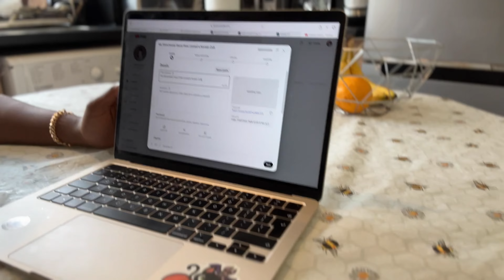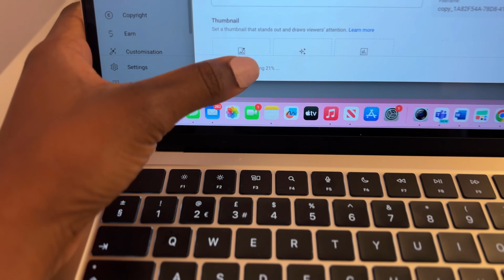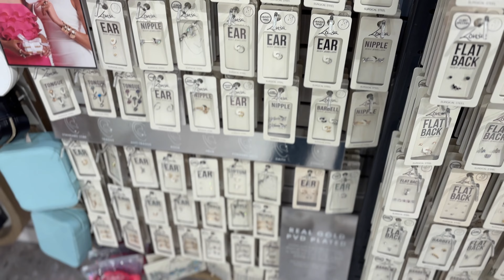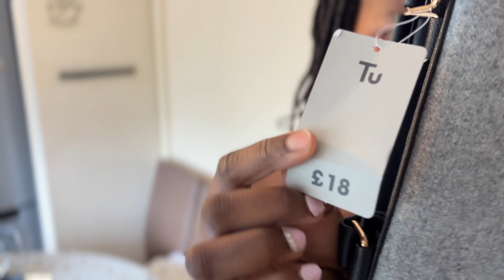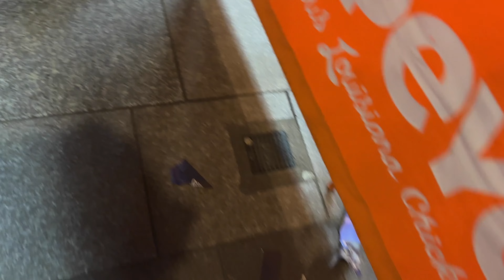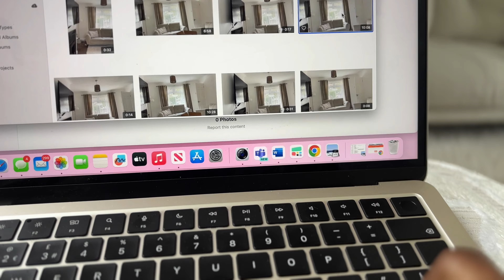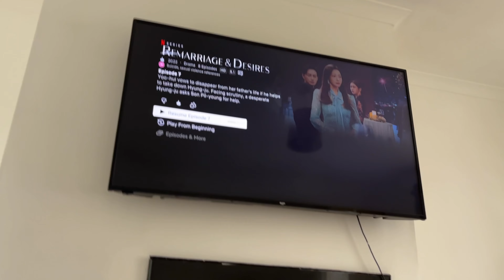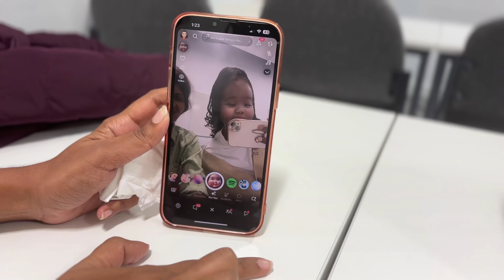Life Lately| Unfiltered Days in my life| Starting my MSC| UK International Student